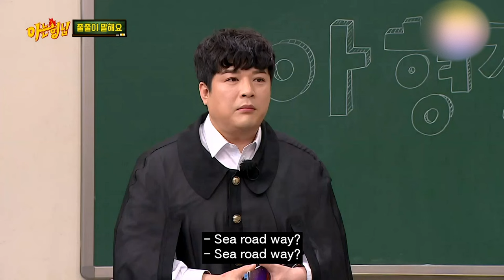WHAT 12 9ING ON? AESPA word relay game!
Winter's unique sense
Word chain game